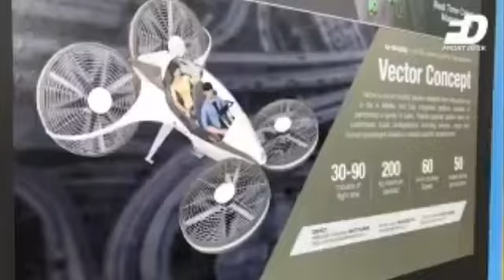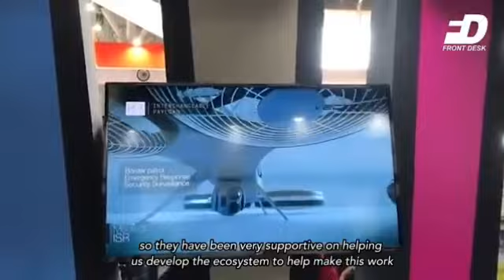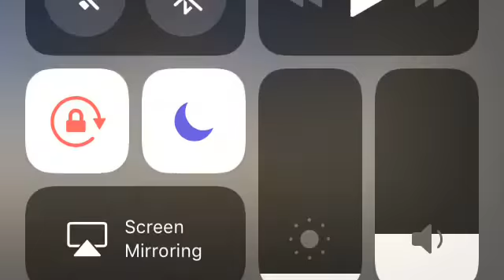Flying vehicles by Tun Mahathir soon